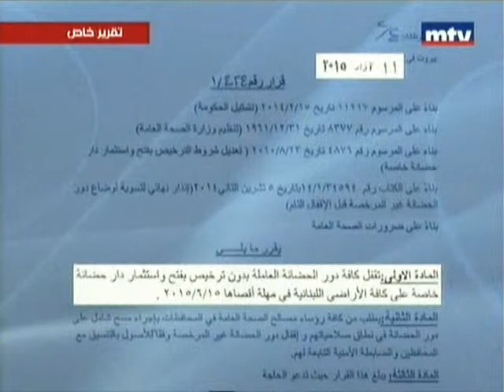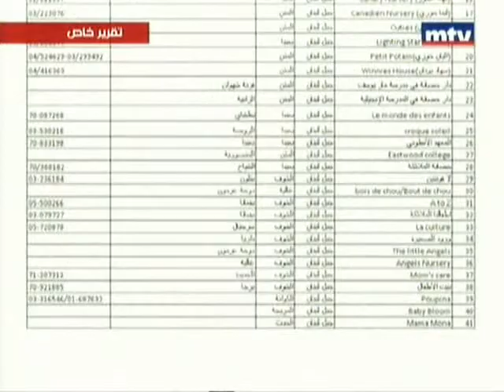77 حضانة أطفال غير مرخصة ومصيرها الإقفال